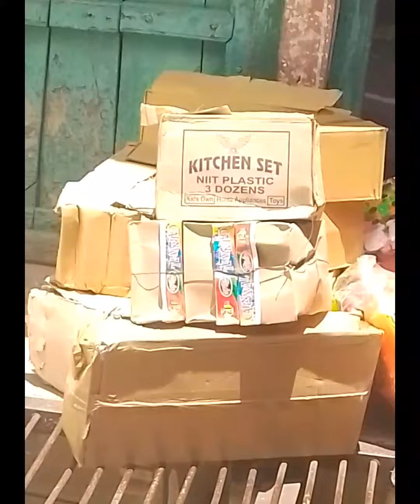कितनी भी धूप हो काम तो करने ही पड़ता हैं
hi guys welcome my channel my name surbhi Gupta me daily vlog share karti hu